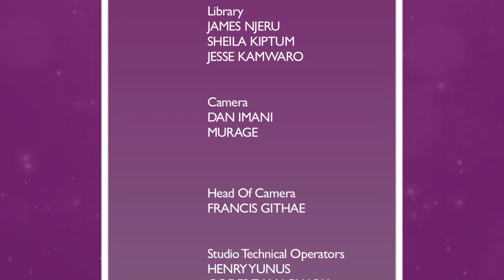CS Amina's Beautiful Daughter Giving Kenyan Sleepless Nights